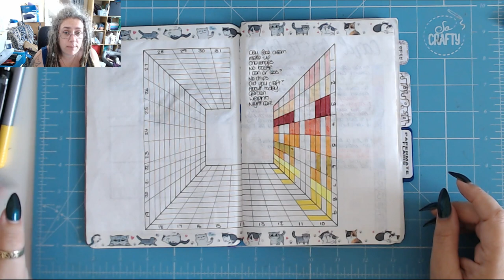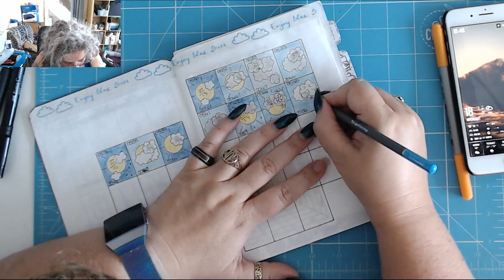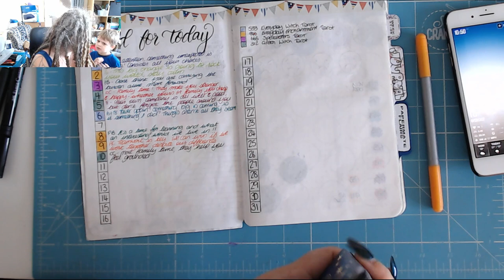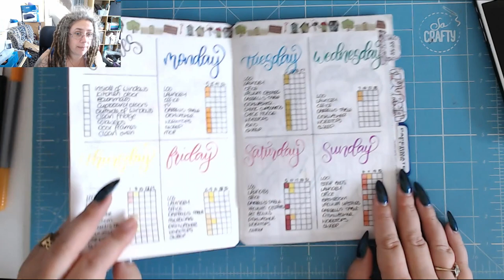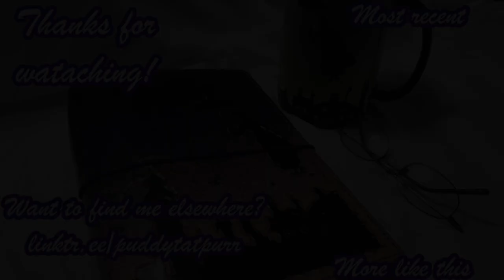Hey You Guys! Today in my BuJo 11th August 2019